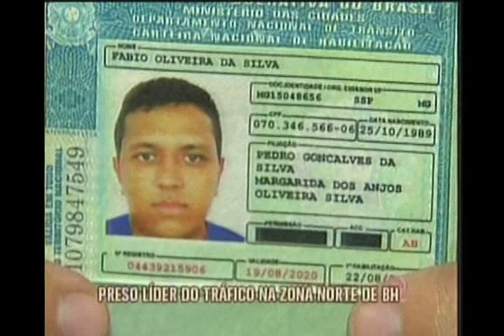Preso líder do tráfico na Zona Norte da cidade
Foi preso o suspeito de liderar o tráfico de toda a Zona Norte de Belo Horizonte. O suspeito estava foragido e respondia por cinco homicídios.